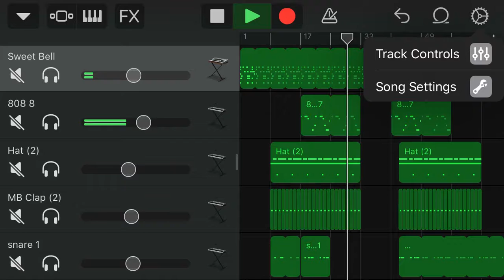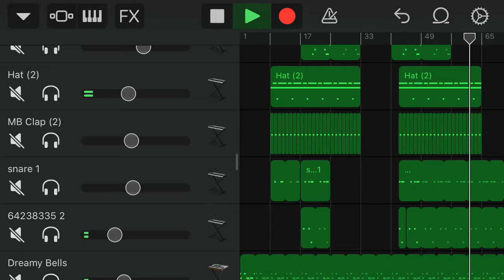Lil tecca x juice wrld R.I.P type beat